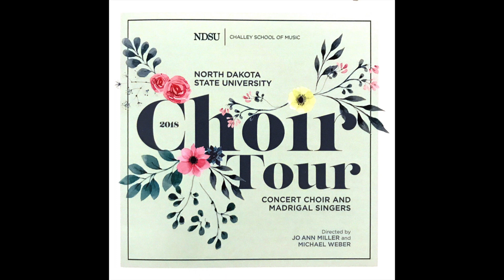Our Rhyme | Jacob Beranek [NDSU Concert Choir]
The NDSU Concert Choir has a distinguished tradition of performing eminent choral literature at the highest level of artistry. Under Jo Ann Miller's direction, the choir has performed at state, regional and national music conferences--including seven North Central American Choral Directors Association conferences and the association's national conference in San Antonio, Texas. The choir performs regularly with the Fargo Moorhead Symphony and tours overseas every three years. Most recently, the choir visited Eastern and Central Europe in 2009, toured Croatia and Italy in 2012,  Iceland and Scotland in 2015, and Germany and Austria in 2018 The choir received the first place gold medal at the International Choral Competition in Zadar, Croatia, during the 2012 tour.